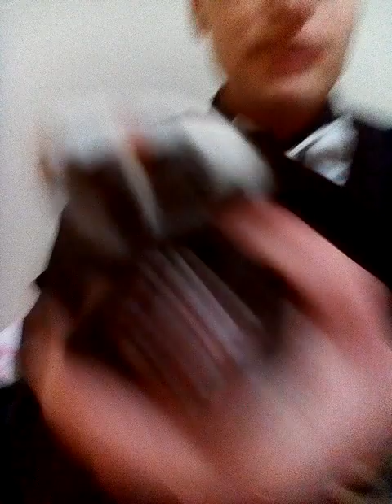Update and weeed